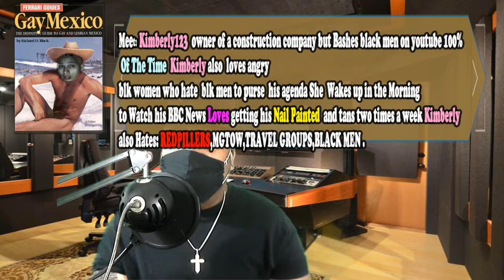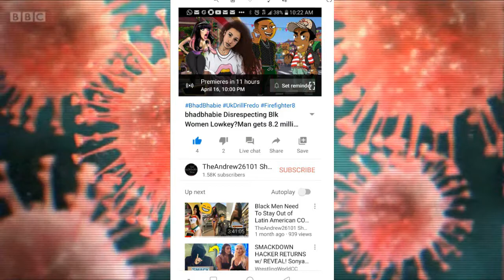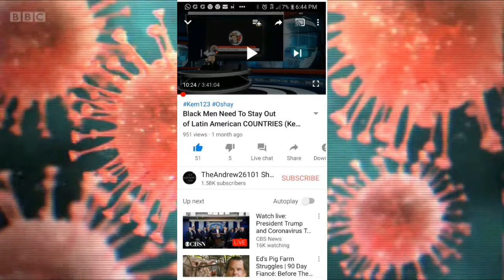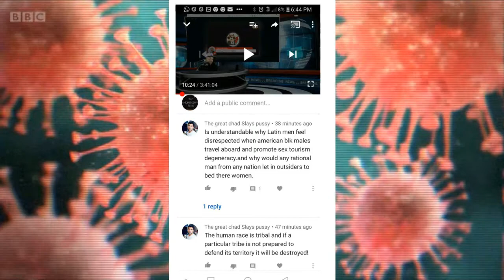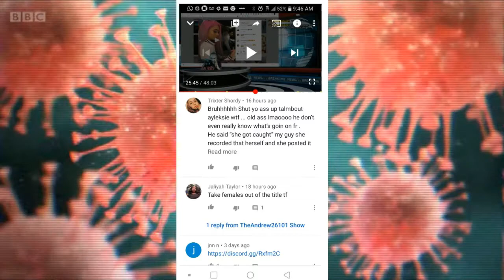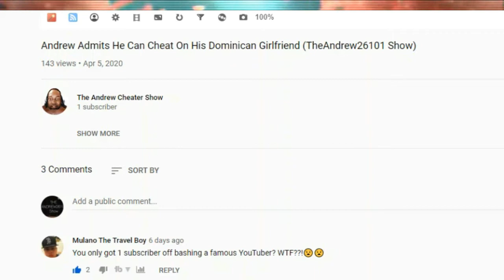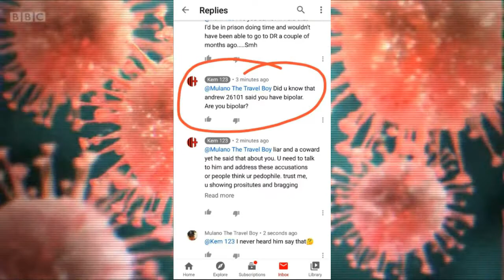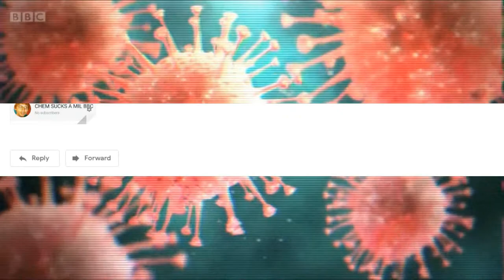HOW To Protect Yourself During The Season of Contagious 🗣(THE BBC CHASERS)..LIVE....🔴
HowtooHandle Trolls Quarentine *WARNING THIS IS JUST COMEDY GET OUT YA FEELINGS😬*